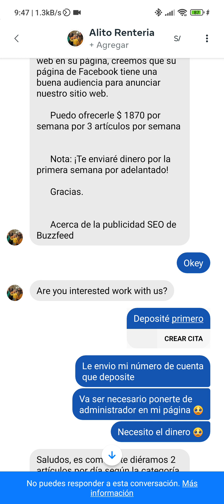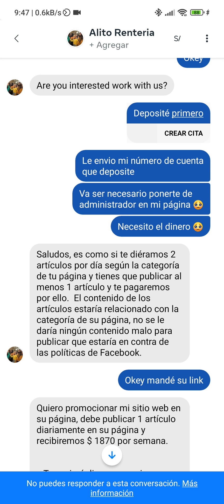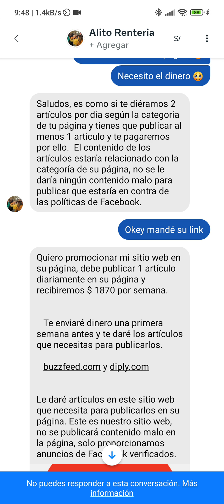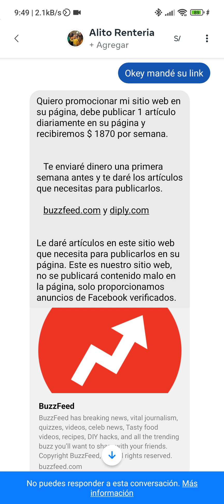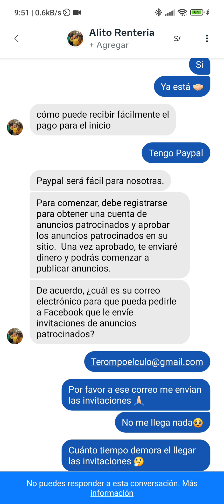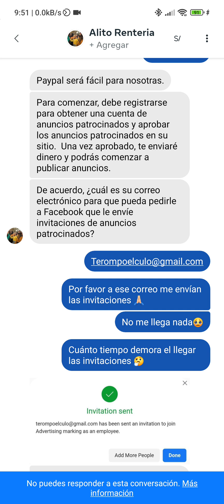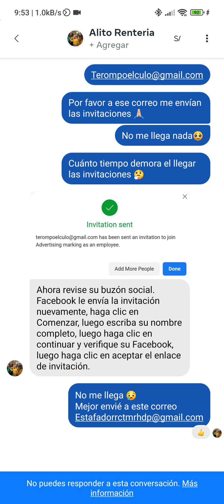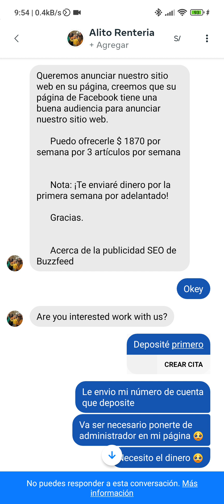Así hackean las páginas de facebook😮